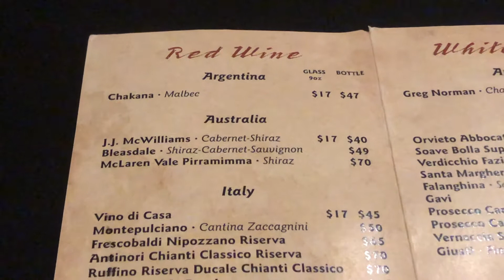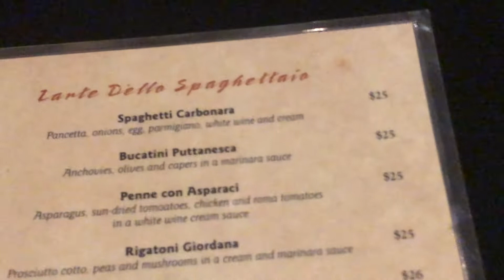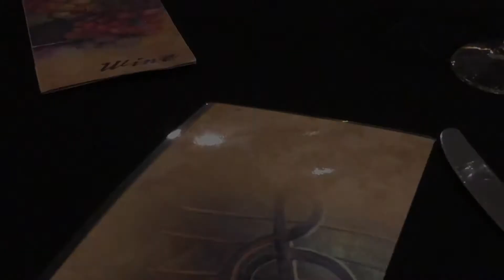Allegro Italian Kitchen - Crestwood Centre!!!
RICH CELENZA takes you inside Allegro Italian Kitchen — Crest wood Centre which is one of his favorite Italian restaurants in all of Canada. Not only is the food delicious but it also has on the coolest owners around.

Allegro is a  mix of classic & contemporary Italian dishes that are served in an understated modern setting. Their slogan is "At Allegro, the focus is on flavors, freshness & taste”